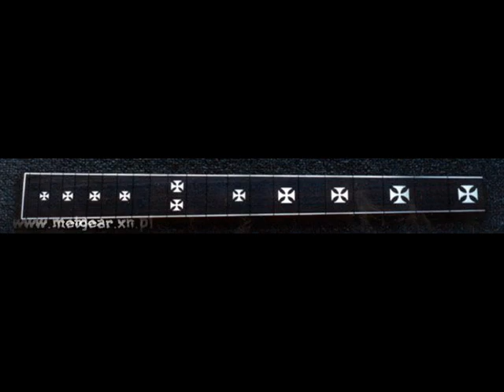James Hetfield and Kirk Hammett Guitars version 2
metgear.xn.pl

Hetfield has been a major endorser of ESP guitars since 1991, and is best known for playing custom-made Explorer-style guitars with an EMG 81/EMG 60 set for pickups. His popularization of the models was considered by some to be a catalyst in Gibson's decision to sue ESP over loss of profits (Gibson originated the model in the late 1950s and has allowed other companies to build replicas). Hetfield's main guitar from the early days was a white Flying V, used almost exclusively until it broke in 1987. After that he used a 1984 white Gibson Explorer bearing Metallica "Jump In The Fire" devil custom artwork as well as the words "EET FUK" and an '85 White Gibson Explorer. In 1988 he switched to using white and black ESP Explorer models.

During the mid-1990s, James Hetfield also used his two signature ESP Flying V models, one with red flames and one with green flames. He also asked a friend to fix black and silver diamond-plated metal onto the surface of some of his ESP Explorer guitars.

Recently Hetfield has become a frequent user of a Gibson Les Paul Custom, particularly the 1973 model.

James Hetfield is a true-blue guitar tinkerer, whose experiments, placements of stickers and modifications have resulted in the production of signature models by ESP guitars. He bought a black ESP ltd Viper baritone 300, installed an EMG Afterburner booster circuit, and asked a friend of his to paint green flames on it. This resulted in the limited edition "The Grynch" model guitar. He splashed some Killrust grey paint on an ESP Eclipse model guitar, installed EMG 81 & 60 pickups, moved the toggle switch to a lower position- which resulted in the signature model ESP "Truckster" guitar.

He also uses a two custom-made Explorer model guitars, built by bass luthier Ken Lawrence. Occasionally, James will use Kirk's electric guitars in the studio, in particular his Fender Stratocasters and Telecasters, as well as his Tom Anderson ProAmm (which was used for the clean guitar intro of "Enter Sandman").

    * ESP M-II "Zorlac". This was the starting line for the whole KH series. It features veritcal skull & crossbones opposed to the horizontal ones featured on todays KH's, and an upside down Jackson Guitars style headstock which is what Kirk originaly intended. However, Jackson Guitars was not thrilled about this, and threatened law suits if this model ever hit stores. So the headstock was changed to a typical ESP but flipped upside down. Picture Picture
    * ESP KH-2 (Main touring guitar) Kirk's signature model guitar is based upon the modifications he made to his M-II. (Nicknamed "Skully" because of the skull and crossbone inlays) Picture
    * ESP KH-2 M-II - Boris Karloff Mummy I graphic (Kirk's favorite guitar. Kirk owns the rights to the image on it and it will NOT be released by ESP.Picture
    * ESP KH-2 M-II - Ouija. This guitar contains 2 spelling errors on it. It sports the words "WILLIAM FUED TALKING BAARD SET" but it in fact should say "WILLIAM FULD TALKING BOARD SET"

Picture

    * ESP KH-2 M-II - Boris Karloff Mummy II graphic. Same as the Mummy I but with heiroglyph inlays. Picture

Picture

    * ESP KH-2 M-II "Fuck You" KH-4. It's the same as a typical KH-2, but with a pearloid pickguard, dot inlays, a Roland midi unit (for roland vg8/vg88), and the words "FUCK YOU" written at the 12th fret. Picture
    * ESP ESP MII Skully 7 String. Though it belongs to Kirk, James mainly used it in the studio for St. Anger. It doesn't go on tour, rather than stays home with Kirk. Picture
    * ESP KH-3 Eclipse - Pushead Spider graphic. It is taken from a classic les paul jr. shape with floyd rose and EMG pickups. Picture
    * Gibson Les Paul Custom 1968 also known as "Black Beauty"; Kirk also uses regular Les Pauls at some performances Picture
    * Jackson Randy Rhoads Model RR1T custom made from the shop specifically for Kirk Picture
    * ESP KH-1 Flying V Picture
    * ESP WaveCaster Blue- Wave Machine (Only 3 in existence.) Picture
    * Fender Stratocaster 1998 - American black and green Stratocaster
    * 1974 Gibson Flying V (Used mainly for recording the first four albums. In 1989 he replaced the stock pickups with EMG 81s. Was the third guitar he ever owned.)Picture

Kirk Hammett's first guitar was a cheap Montgomery Strat copy. The pickups had gold aluminum foil on them, and there wasn't even a name on the headstock.

Metallica's "St. Anger" DVD rehearsals features a new guitar which has "Invisible Kid" written on it, which he uses in the song "Invisible Kid"

Kirk uses ibanez guitars too

ESP New Style EX (JH-4)
ESP Custom Eclipse
ESP LTD F300FM
ESP LTD F300 Black
ESP Custom F 7-String Flame Inlays
ESP Custom F 7-String Cross Inlays
ESP LTD Black Cherry H207 7-String
ESP LTD F 7-String Skully Inlays
ESP Custom F Cross Inlays
ESP Custom F "Papa Het"